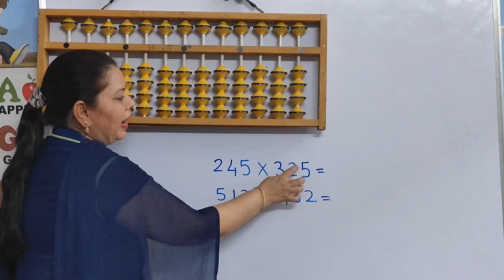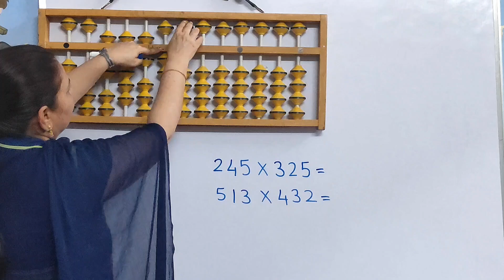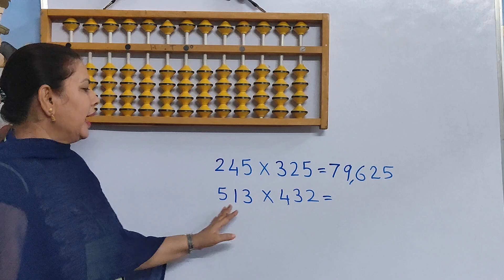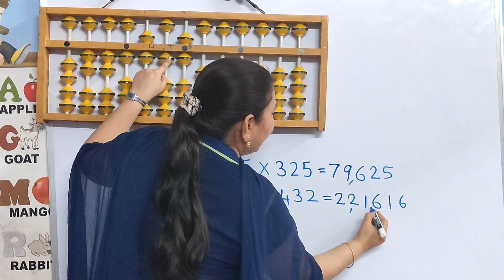Abacus Multiplication | 3 digit × 3 digit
In this video I have taught Multiplication.